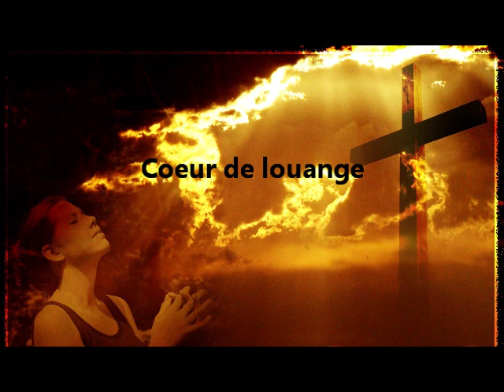Wi Christ toujou la by Sr Ginou.wmv